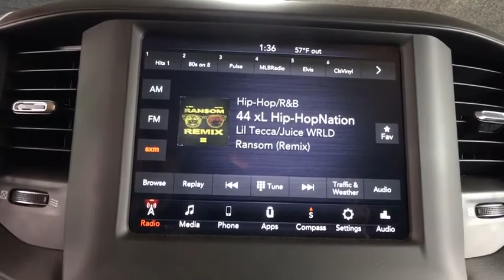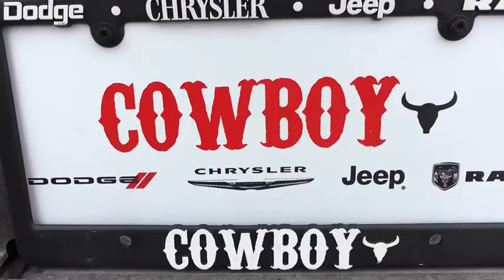2019 RAM 2500 Fort Collins, Greeley, CO, Laramie, Casper, WY R295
Bright White Clearcoat  2019 RAM 2500 available in Cheyenne, Wyoming at Cowboy Chrysler Dodge Jeep Ram, Servicing the Fort Collins, Greeley, CO, Laramie, Casper, WY area.

PRICE DROP** 4 Wheel Drive, never get stuck again.. Priced below MSRP!!!  What a value.. Right car! Right price!! Own the road at every turn! Optional equipment includes: Engine: 6.7L I6 Cummins Turbo Diesel, Tradesman Level 2 Equipment Group, Chrome Appearance Group, Radio: Uconnect 4 w/8.4' Display, Bed Utility Group, Spray In Bedliner, 5th Wheel/Gooseneck Towing Prep Group, Anti-Spin Differential Rear Axle, Trailer Brake Control, Tires: LT275/70R18E OWL On/Off Road...
Engine: 6.7L I6 Cummins Turbo Diesel, Tradesman Level 2 Equipment Group, Chrome Appearance Group, Radio: Uconnect 4 w/8.4' Display, Bed Utility Group, Spray In Bedliner, 5th Wheel/Gooseneck Towing Prep Group, Anti-Spin Differential Rear Axle, Trailer Brake Control, Tires: LT275/70R18E OWL On/Off Road, Rear Window Defroster, Power Adjust & Heated Black Tow Mirrors, Heavy Duty Snow Plow Prep Group, LED Bed Lighting, Front & Rear Rubber Floor Mats, 115V Auxiliary Power Outlet, Protection Group, Cold Weather Group, 220 Amp Alternator, Engine Block Heater, 4 Doors, 4-wheel ABS brakes, 4WD Type - Part-time, 6.7 liter inline 6 cylinder engine, Air conditioning, Automatic Transmission, Bed Length - 76.3 ', Bluetooth, Center Console - Partial with storage, Clock - In-radio display, Compass, Cylinder Deactivation, Daytime running lights, Dusk sensing headlights, Engine hour meter, External temperature display, Four-wheel drive, Front seat type - Split-bench, Head airbags - Curtain 1st and 2nd row, Intermittent window wipers, Keyless Ignition - Push button start only, Overhead console - Mini, Passenger Airbag, Pickup Bed Type - Regular, Power door locks, Power heated mirrors, Power steering, Power windows with 2 one-touch, Privacy/tinted glass, Rear bench seats, Stability control - With Anti-Roll, Tachometer, Tilt steering wheel, Tire pressure monitoring system, Traction control - ABS and driveline, Trailer hitch, Transmission hill holder, Video Monitor Location - Front